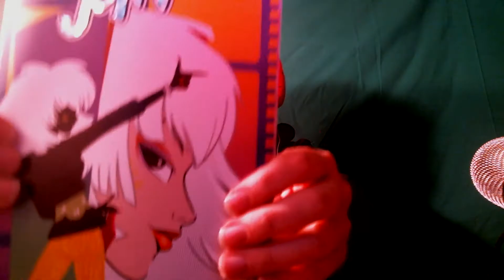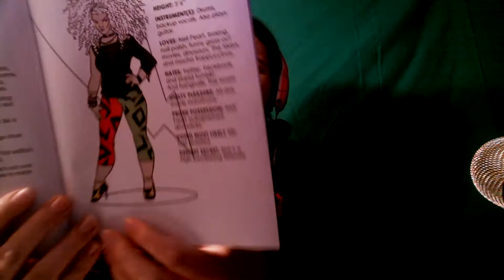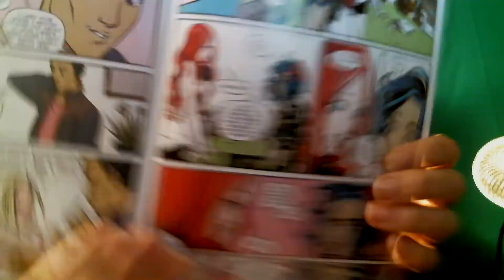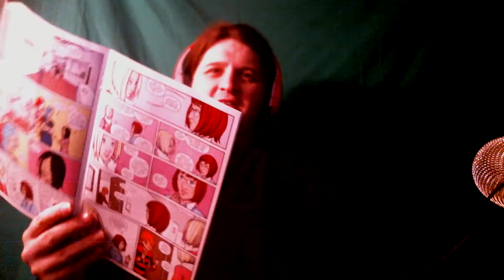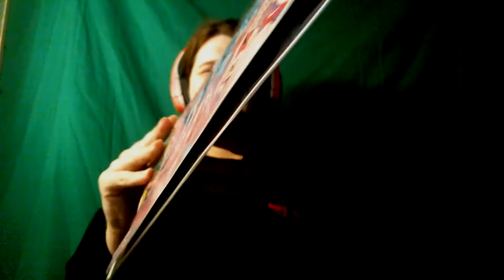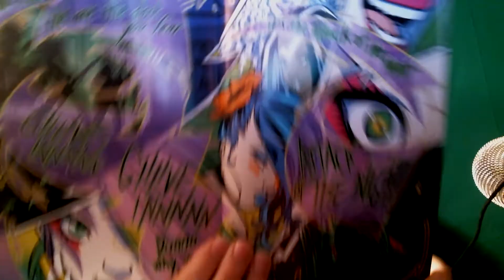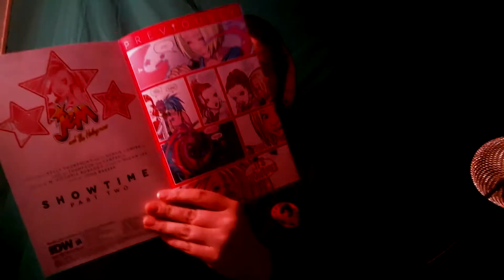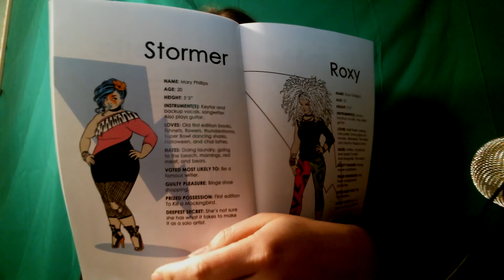Comic Wednesday. Jem #2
I picked up a comic today called Jem and The Holograms.  Is the book as outrageous as the cartoon?  UMMM YEAH!